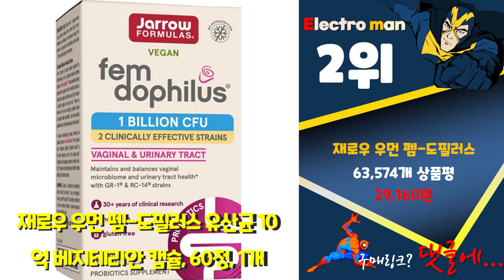지금 사야 할 질유산균! 2023년 추천 Top10!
❤️❤️❤️ 2023년 인기 가성비 질유산균 Top10 추천! 가격 평점 후기 비교해 보았어요! ❤️❤️❤️

[00:06]
10위. 유한양행 엘레나 유산균 60캡슐 1개 [45,310원]

[00:11]
9위. #[정품] 4개월분 유한양행 엘레나 여성 유산균 60캡슐  [84,490원]

[00:16]
8위. 국제약품 페미밸런스 플러스 한달분 30캡슐 여성 시크릿존 [114,550원]

[00:21]
7위. 지노마스터 식약처 기능성 인정 질건강 유산균 30정 [79,060원]

[00:26]
6위. 그린몬스터 질 유래 특허 유산균 이너블라썸 5.1g [15,900원]

[00:31]
5위. 엘레나 UREX 프로바이오틱스 5.1g 90정 1개 [73,500원]

[00:36]
4위. 락티브 시크릿케어 유산균 42g 4개월분 120정 4개 [69,840원]

[00:41]
3위. 재로우 우먼스 펨 도필러스 오럴 프로바이오틱 서플먼트 [49,370원]

[00:46]
2위. 재로우 우먼 펨-도필러스 유산균 10억 베지테리안 캡슐 [29,160원]

[00:51]
1위. 재로우 우먼스 펨 도필러스 프로바이오틱스 유산균 60정 [34,400원]